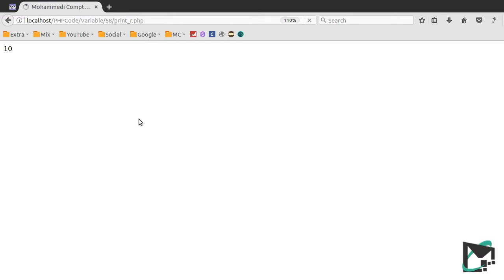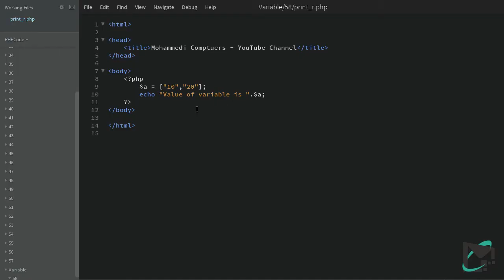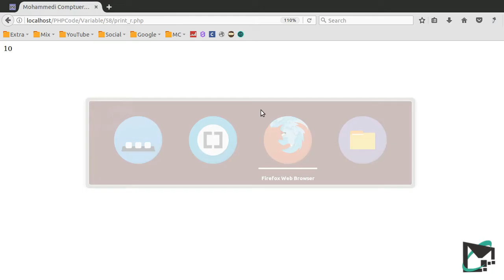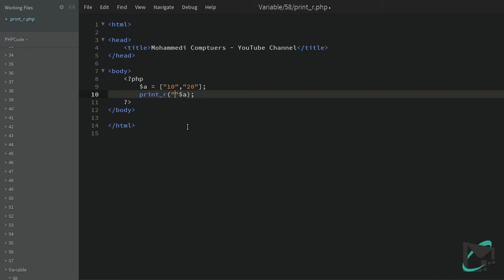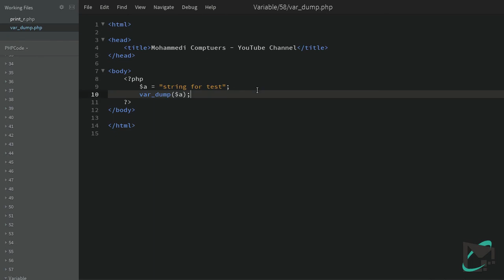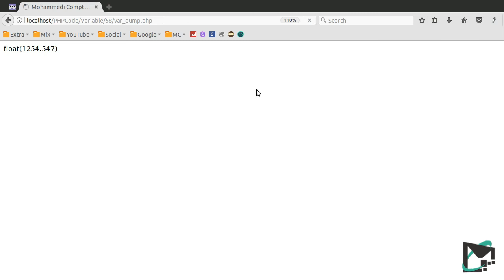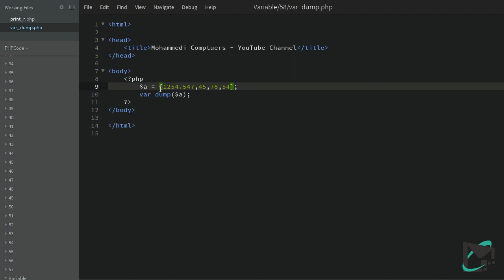58 - PHP Variable Library Function - print variable details - size, values, length, key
print_r - display full array with keys and element values without array

var_dump - display variable type, value, length size